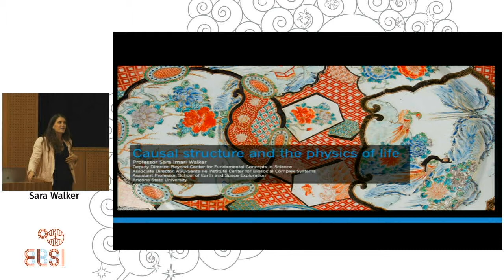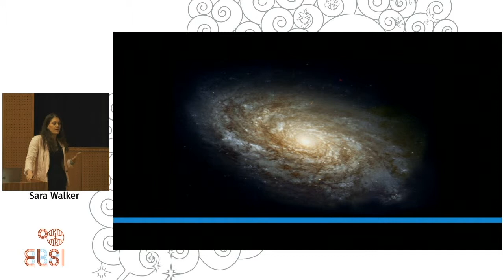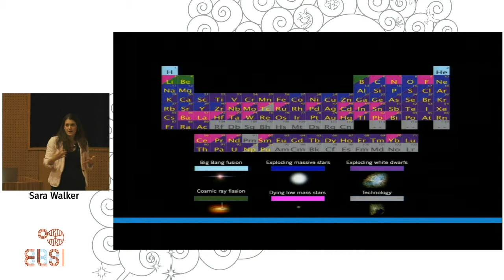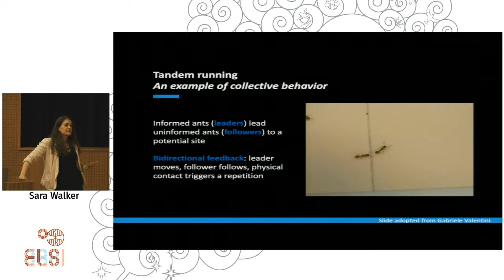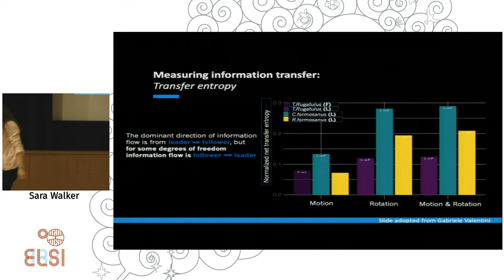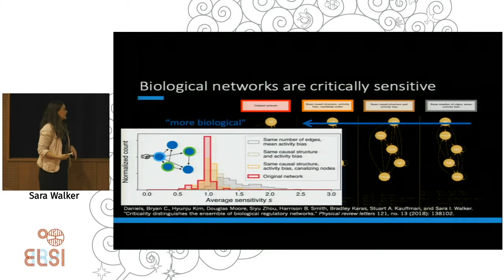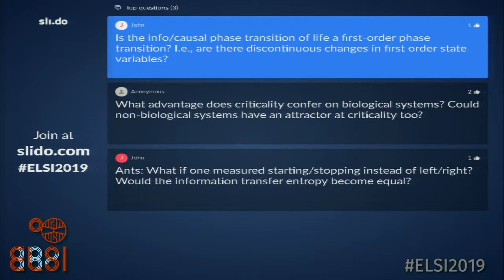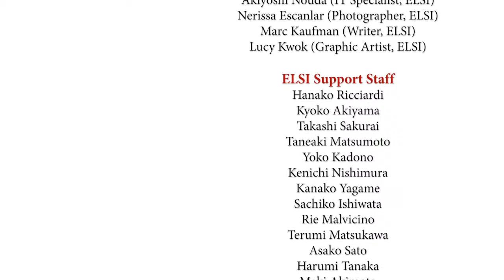ELSI2019 Symposium: Sara Walker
7th ELSI Symposium on "Comparative Emergence" from 8-11 January 2019 at the Tokyo Institute of Technology.

Abstract:
Currently we do not know what life is, or whether there exist universal laws - in the same sense the laws of physics and chemistry are universal - that describe life. Information seems to be a key factor in distinguishing what is uniquely biological from what can be explained in terms of physics and chemistry alone, and could provide clues to any 'new physics' that might explain living matter. In this talk I discuss how 'laws of life' might be understood in terms of information and how it operates in physical reality, and how information theory can be used as a tool for quantifying the causal and informational architecture of living systems.